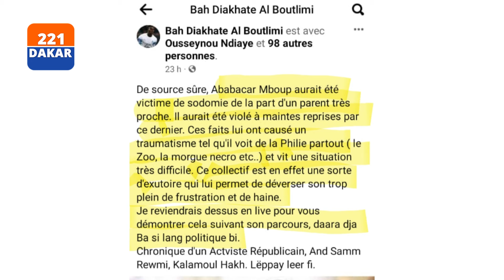Ousmane Sonko le winner